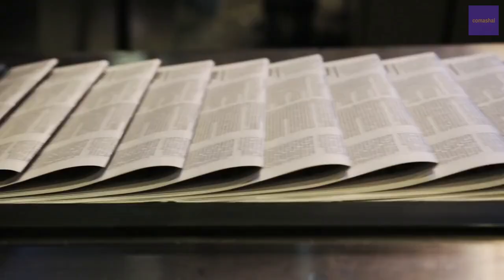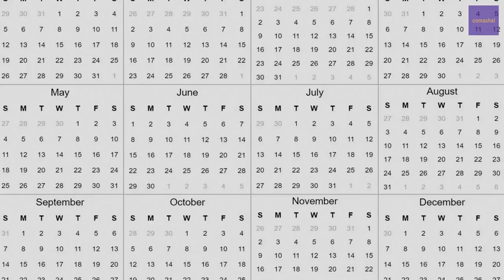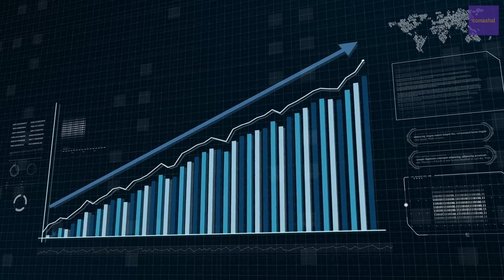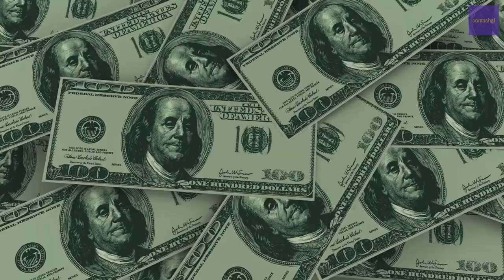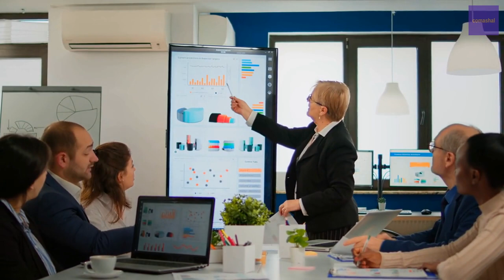Boa Technology - Adopted By Major Brands Like Nike, Adidas, Puma, etc.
Who could have believed that shoelaces could make millions of dollars in revenue? Boa Technology has built a mega business with its BOA Fit shoelace system.